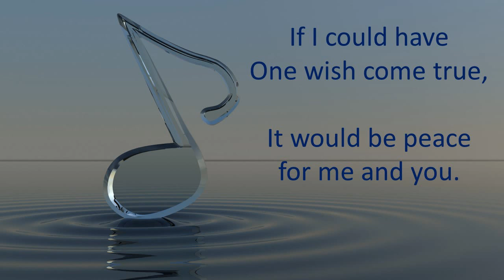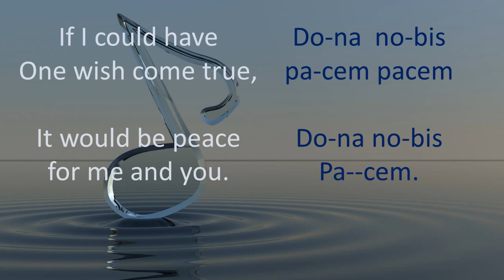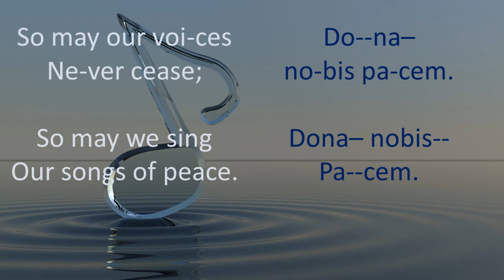Song of Peace Part 1 Rehearse